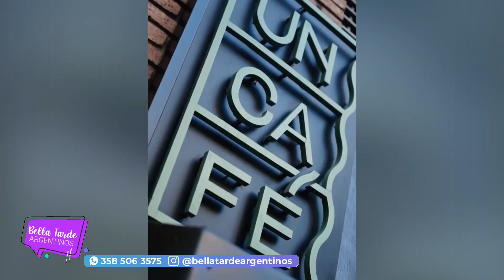Café que se sirve en una taza de galleta bañada en chocolate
EMILIANO GASPPARI Y BRENDA ESCALANTE BETTI @uncafe.ok